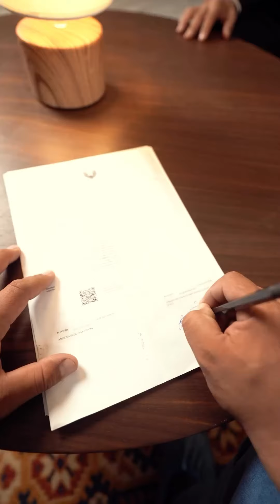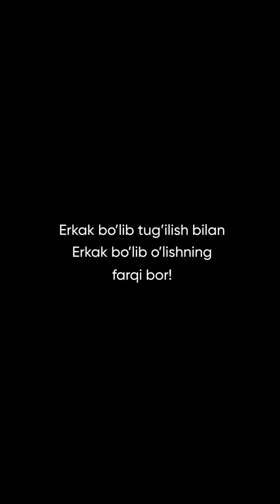Сиз Эркакмисиз Сенга ишонч йук Туринг кучага чикинг..Бир эркакнинг ҳаёти...ибратли видео..